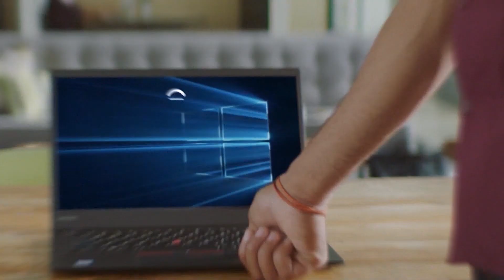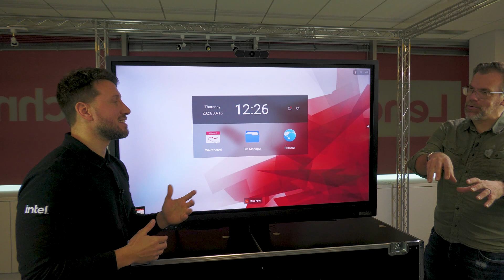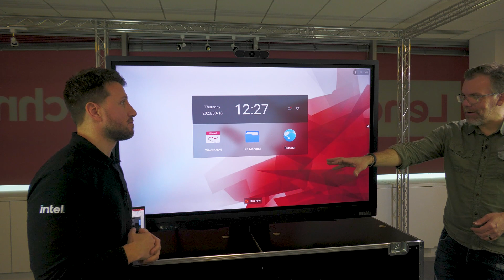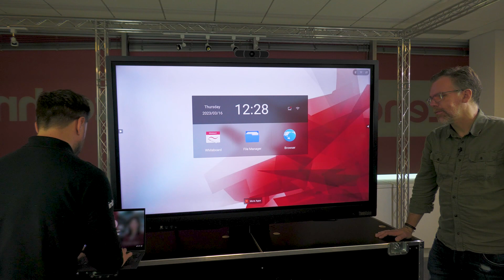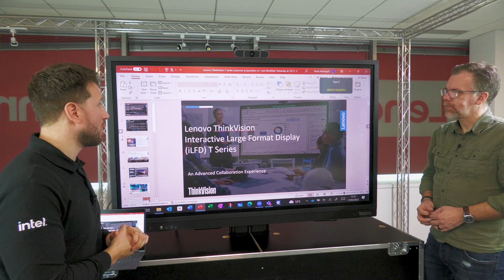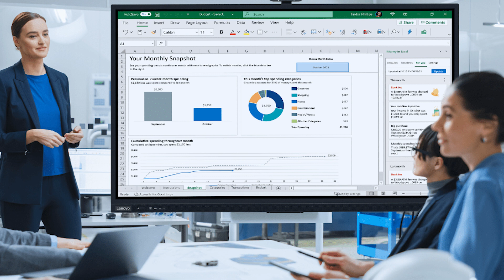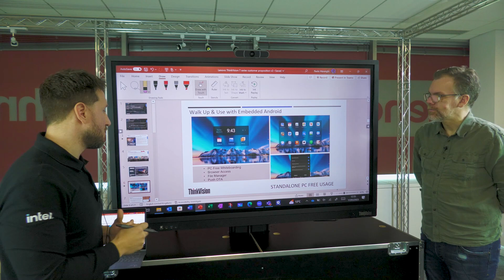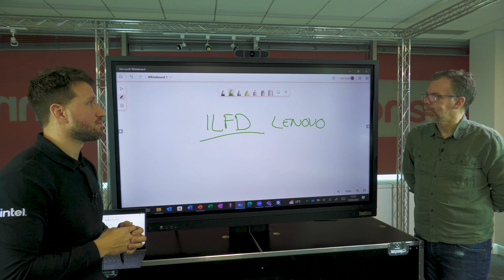Lenovo ThinkVision All-in-One Meeting Room Device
Paolo Marenghi takes us through this brilliantly simply All-in-One Interactive Large Format Device for enhanced collaboration and meeting productivity; for when you need a conversation not a presentation

Maximising a plug and play BYOD experience with an integrated high-quality conference camera, microphone array and audio, optimized for use with UC platforms. No need to configure additional peripherals. The single Type-C cable solution delivers a frustration-free user experience to get meetings started quickly. Smart switching ensures that there is no more struggle to find input sources.